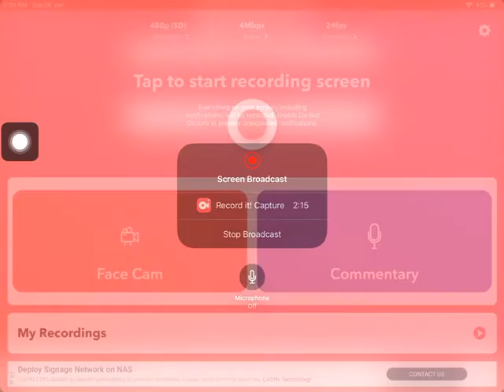UPDATE MUCH HARDER TO BEAT THE WR SO HARD BUT ITS EZ FOR ME username: aceace12461